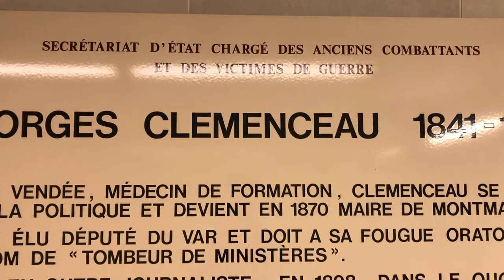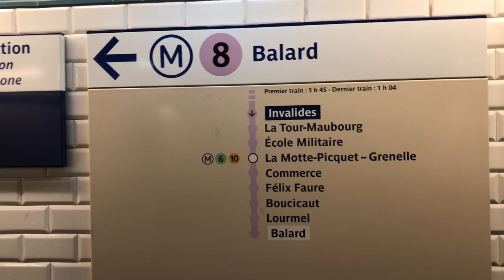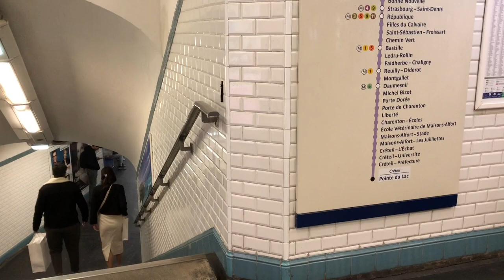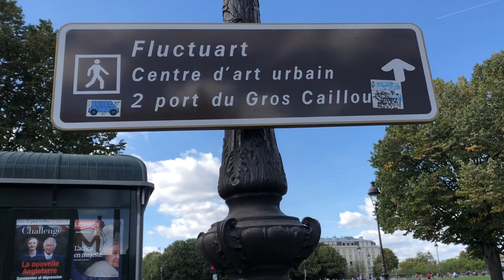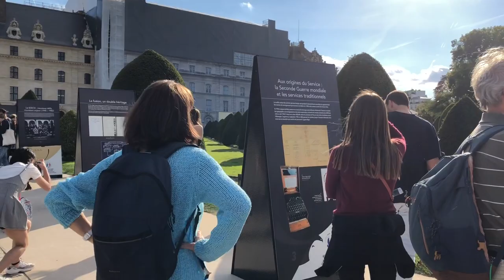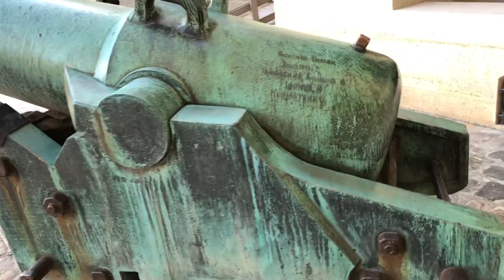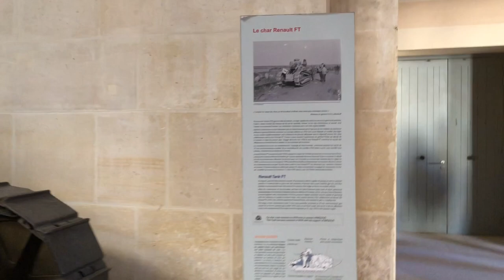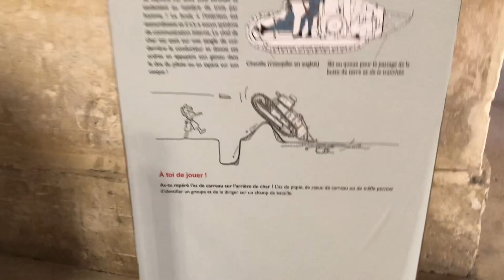GEORGES CLEMENCEAU 1841-1929 | Army Museum World War- Les Invalides | Walk | Paris, France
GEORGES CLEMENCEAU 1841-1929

 A DOCTOR BY TRAINING, CLEMENCEAU TURNED ON IN VEITIC AND BECAME IN 1870 MAYOR OF MONTMARTRE.  TOWARDS THERE HE WAS ELECTED DEPUTY OF THE VAR AND OWES TO HIS ORATORY FIRE THE NICKNAME OF "TOMBEUR DE MINISTERIES", HE WAS ALSO A JOURNALIST IN 1898, IN THE DAILY NEWSPAPER "L'AURORE", HE PUBLISHED THE FAMOUS J'ACCUSE DE ZOLA,  AT THE HEART OF THE DREYFUS AFFAIR PRESIDENT OF THE COUNCIL FROM 1906 TO 1909, IT WAS DURING THE GREAT WAR THAT HIS ROLE BECAME PREPONDERANT: IN HIS JOURNAL "L'HOMME LIBRE BECOME L'HOMME CHAINÉ", HE CRITICIZED THE GOVERNMENT AND THE HIGH  - MILITARY COMMAND.  AS PRESIDENT OF THE COUNCIL IN 1917, HE PURSUED A SINGLE R TO WIN.  HIS VISITS TO THE FRONT ARE FREQUENT AND MAKE HIM POPULAR.  IN NOVEMBER 1918, FATHER LA VICTOIRE WAS CONSECRATED BY THE NATION: "HE DESERVED THE HOMELAND WELL. HE WAS THEN CHARGED WITH NEGOTIATING THE TREATY OF VERSAILLES WHICH HE SIGNED IN THE NAME OF FRANCE. IN 1920, HE RETIRED FROM LIFE  POLITICS .